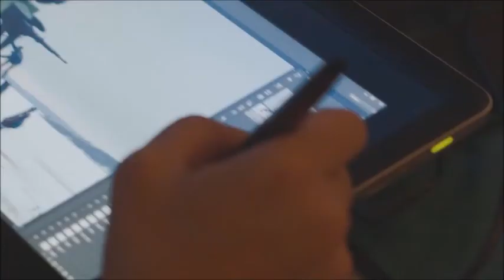ENCONTROS DO MUNDO - 2.º Episódio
ENCONTROS DO MUNDO
2.º Episódio | 9 de Julho de 2020
Convidada: Embaixadora Helena Pilsas, Embaixada da Suécia em Portugal.
22h Magazine sobre a actualidade internacional para a promoção do diálogo institucional, empresarial, cultural e diplomático com um Embaixador de um país acreditado em Portugal.